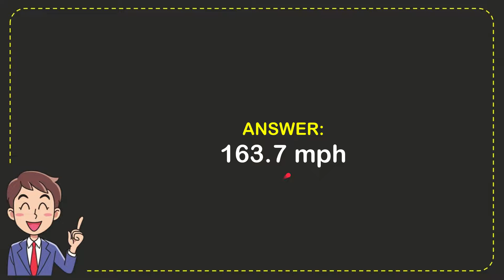What is the fastest tennis serve ever recorded?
What is the fastest tennis serve ever recorded? NEW VIDEO#